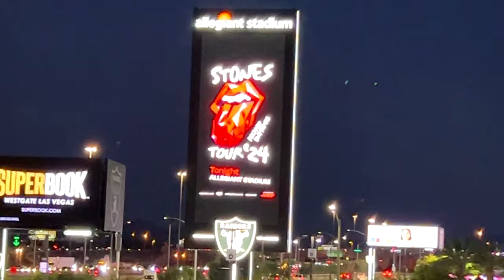2024.05.11 - The Rolling Stones in Las Vegas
The Rolling Stones 0:00
Start Me Up 0:16
Angry 1:31
You Can't Always Get What You Want 5:08
Band Intro 5:59
Sympathy for the Devil 8:08
Honky Tonk Women 13:30
Miss You 17:13
Gimme Shelter 22:05
Paint it Black 28:43
Jumpin' Jack Flash 30:15
Sweet Sounds of Heaven 33:25
(I Can't Get No) Satisfaction 34:31
Raid the Castle 36:30